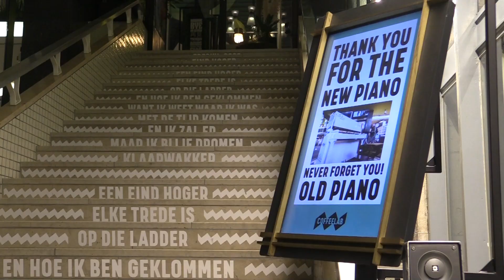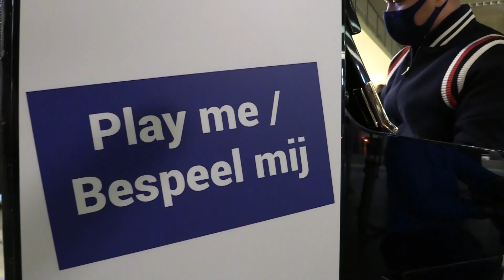Nieuwe piano in stationshal Eindhoven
De vernieling tijdens de rellen afgelopen zondag van de piano in de Eindhovense stationshal heeft tot veel verontwaardiging geleid. Zó veel zelfs, dat er woensdagavond door een samenwerking van initiatiefnemers een nieuwe piano is geplaatst.